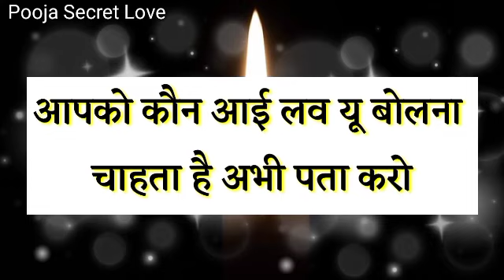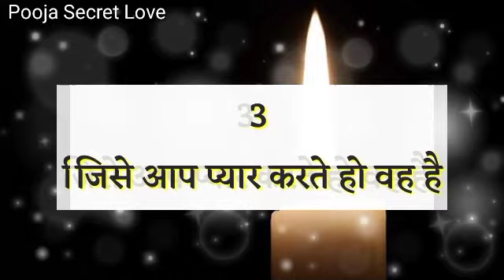choose one number || love quiz || love quiz game today|love quiz questions and answers